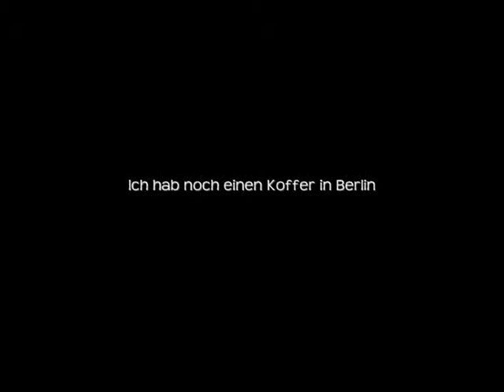Marlene Dietrich Show